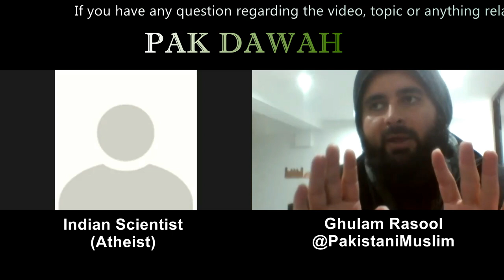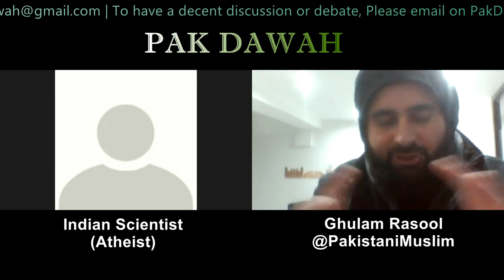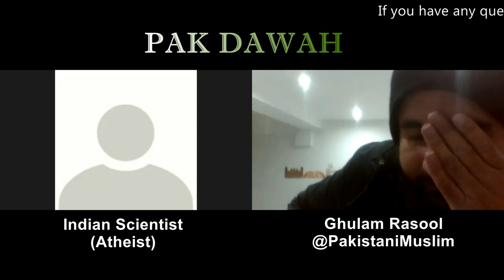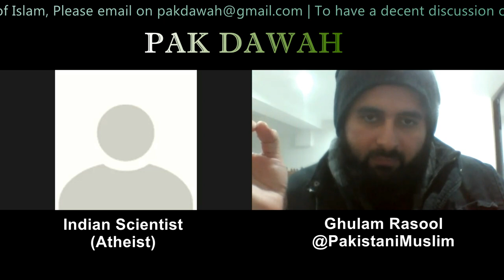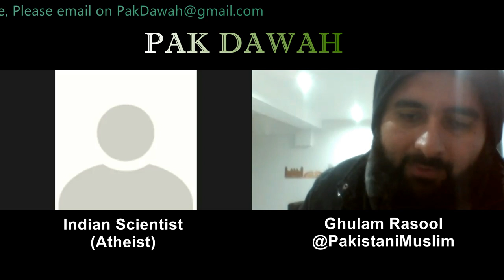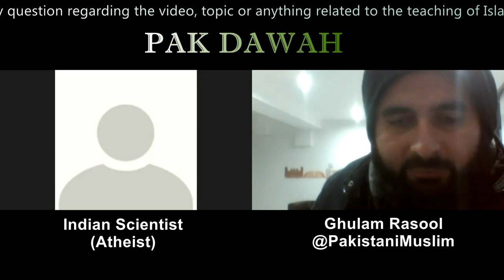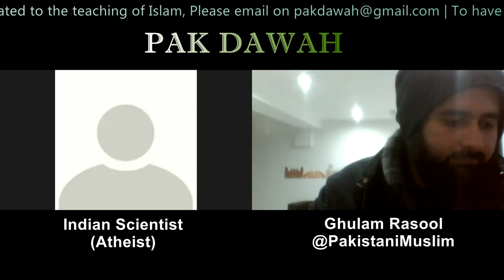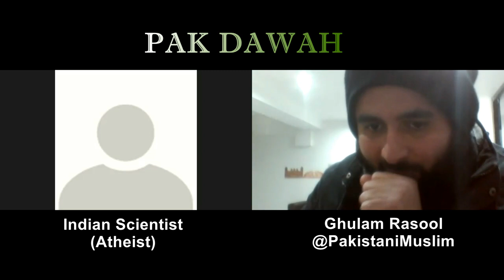Last Part - *Must Watch* | Pakistani Muslim vs Indian Scientist (Atheist) | Covering the topics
*Must Watch* | Pakistani Muslim vs Indian Scientist (Atheist) | Age of Aisha (R.A)

An Indian Scientist (Atheist) claimed that he can prove every line of Quran wrong happily. I wasn`t expecting that we will have a long and interesting discussion. He threw dozens of questions and open many topics to understand the teaching of Islam. I do not doubt on his intention.

With his permission I`m uploading the video, Let the viewers decide and learn about the teaching of Islam. May Allah forgive me if I quoted anything incorrect here. I always try to share the information which is pure and beneficial and avoid sharing information which is doubtful or incorrect.

We discussed compilation of Quran, interpretations of Quran, Different ways of Salat (Prayer), History of Islam, Usool e Quran & Hadith, Aisha(RA)'s marriage, and many more topics.

I only talk to the people who are true seeker of truth.

میں صرف ان لوگوں سے بات کرتا ہوں جو سچ کے متلاشی ہیں۔
اگر آپ کو ویڈیو سے متعلق  ، یا اسلام کی تعلیمات  کے بارے میں کوئی سوال ہے تو ، براہ کرم مجھے ای میل کریں.
اگر کوئی معقول گفتگو یا مباحثہ کرنا چاہتا ہے تو ، براہ کرم مجھے ای میل کریں